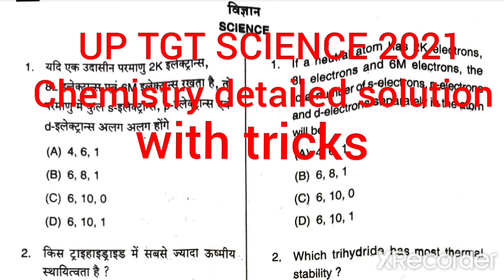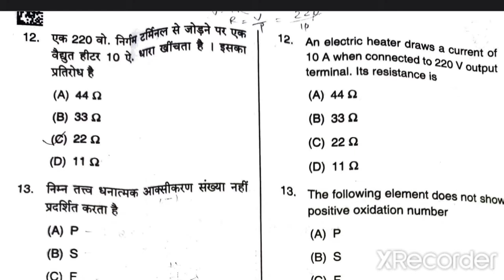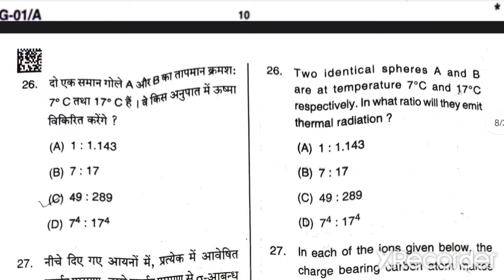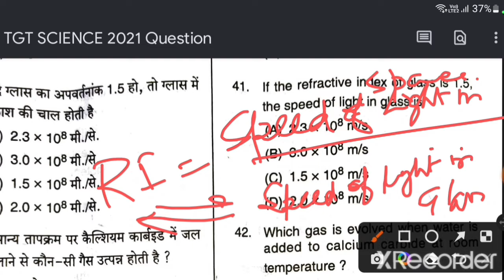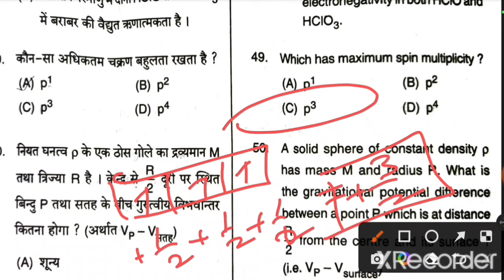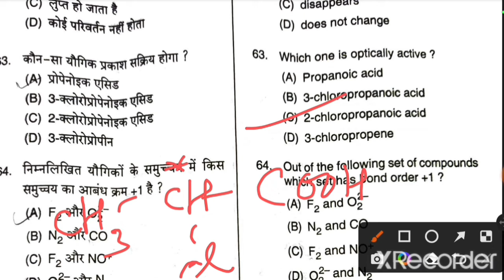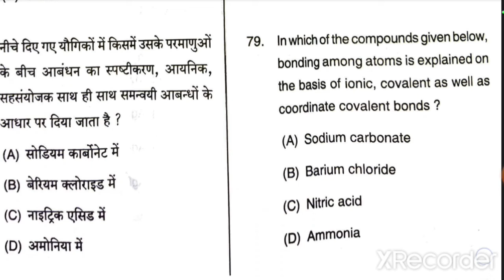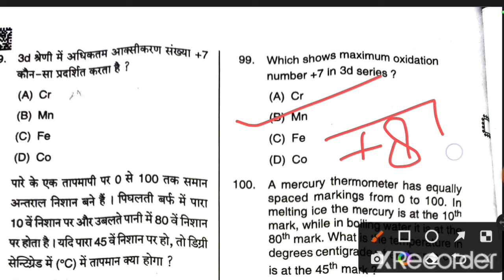UP TGT Science 2021Solved Questions (Detailed Solution Chemistry)with tricks Part-1,Trained Graduate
Detailed solution of Chemistry questions of trained graduate Teachers exam 2021(UP TGT SCIENCE)
(ट्रिक्स के साथ टीजीटी विज्ञान प्रश्न पत्र 2021 का विस्तृत समाधान देखें)
UPTGTSOLUTIONWITH100%accuracy
देखिये UP TGT Science Answer Key 2021 | TGT science solved paper 2021 | TGT science answer key 2021,UP TGT Science, solved  question paper 2021, UP TGT Science Chemistry solution,देखिये UPTGT Answer Key 2021/विज्ञान /Science 7 August 2021 Paper Solution/Science Answer Key2021,ट्रिक्स के साथ टीजीटी विज्ञान प्रश्न पत्र 2021 का विस्तृत समाधान देखें,order of stability of trihalides of nitrogen group, order of bond angles of group 16 elements H2O H2S H2Se H2Po,Example of Double decomposition reaction ,bonds type in NH4Cl Coordinate Covalent and ionic bond,Solubility order and covalent character in Silver halides,